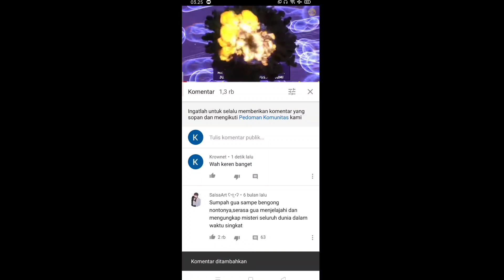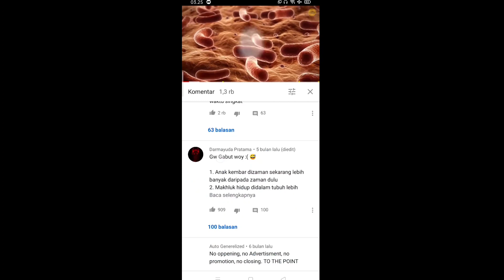Cara membuat komentar di YouTube gak ribet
Cara bikin comen di Yt sangat mudah

Cara membuat komentar di YouTube gak perlu ribet